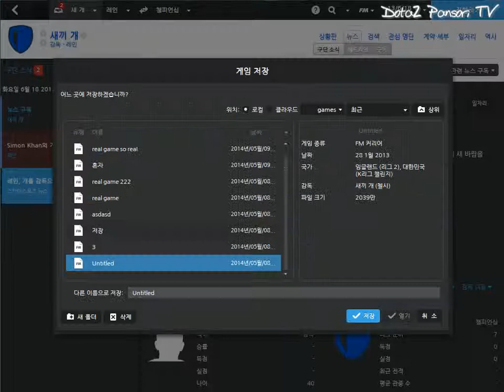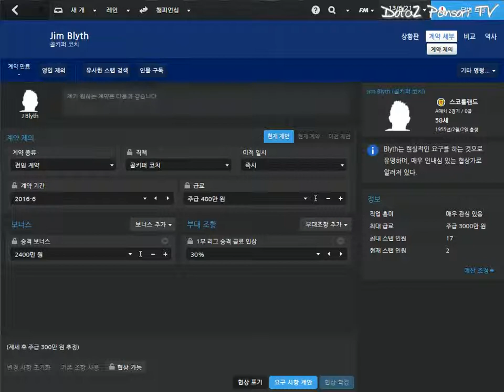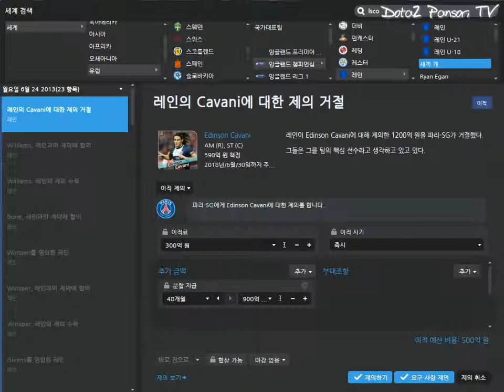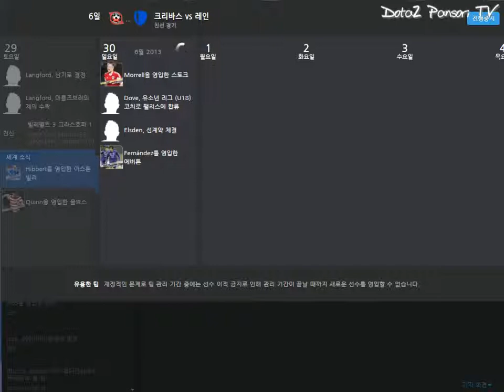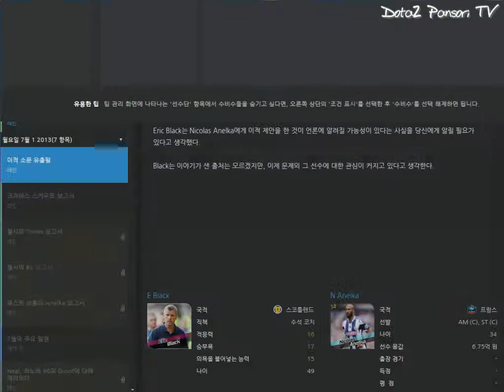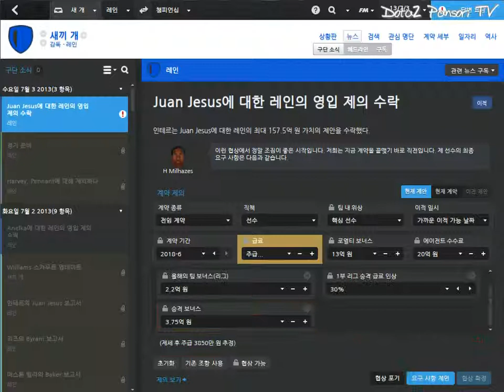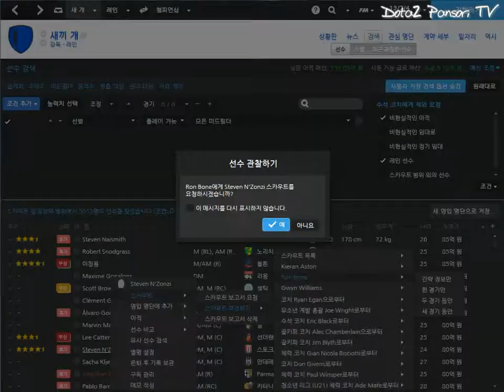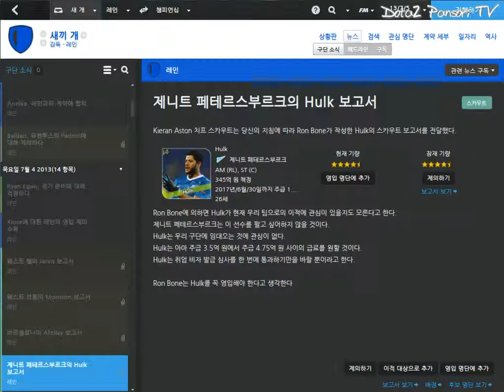에소의 fm2014 생성팀 두번째 도전 경길과의 싸움 #1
점점 발전해나가는 개x끼감독입니다 ㅎㅎ
제가 플레이 하는걸 보고 싶은 게임 댓글로 추천받습니다 ^^